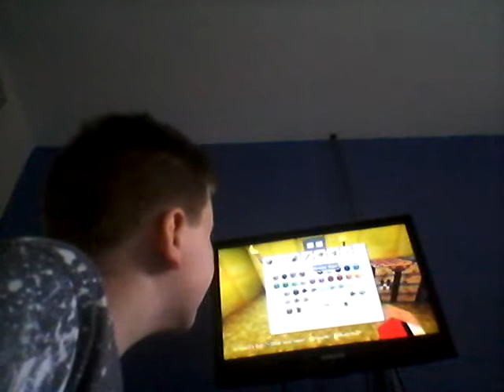We found a village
Here is the link muffin thecat107